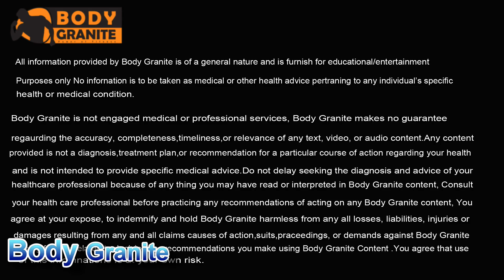Kick 2 Cardio Workout - BodyGranite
kick 2 cardio to increase your caloric burn
I've decided to make this week the first annual Workout Week. I have not been posting very many workouts as of late, and I
thought this would be a great way to get back into that. This is, after all, a health and fitness site. So let's get started with some cardio. What follows is a short circuit that employs high intensity interval training. It's a bit advanced, and if you're just starting out, I advise you to check with your doctor before starting any rigorous activity. If you're good to go, please do so at your own risk.